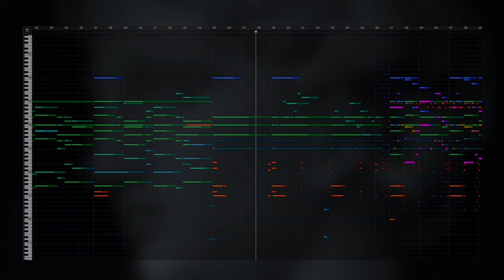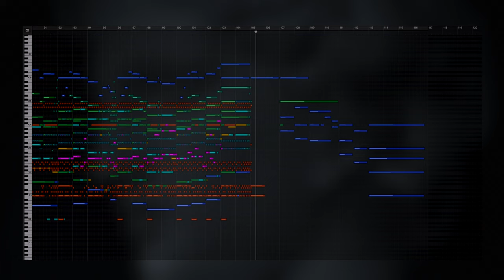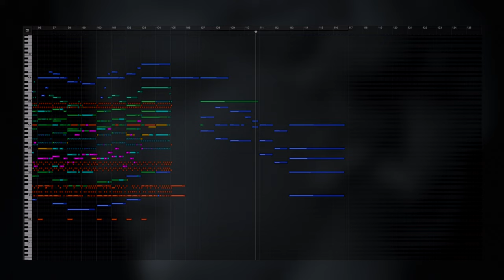Modern Fantasy Adventure Music | "Guiding Light" | Audio Imperia SOLO Demo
Excited to share "Guiding Light", a Modern Fantasy Adventure track. Guiding Light was written using Audio Imperia’s new sample library SOLO: Lyrical and Expressive Soloists, alongside several other sample libraries. All the soloists are from SOLO, all other instruments/sounds are other sample libraries. I composed this with the intention of using the library in the context of an uplifting cinematic track using other libraries.

Hope you enjoy listening!